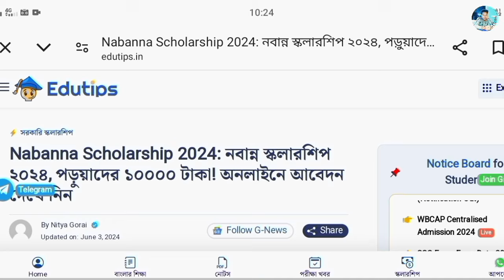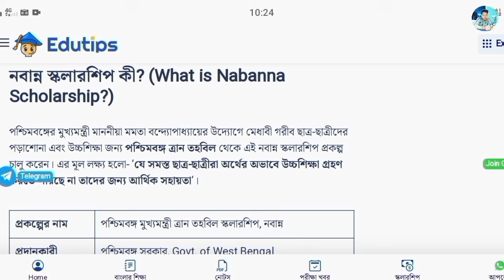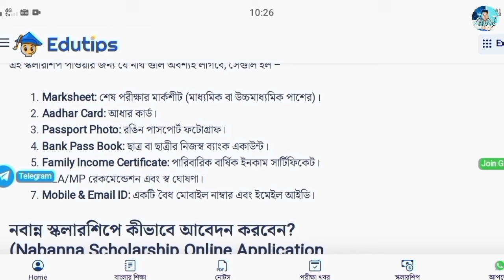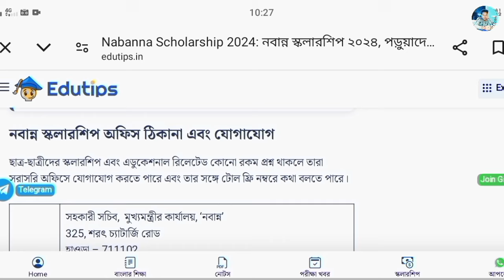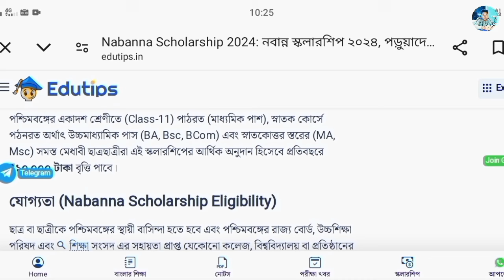15 আগস্টে আগে নবান্ন স্কলারশিপ টাকা পাবে 💸|| nabanna scholarship 2024 taka kobe pabo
15 আগস্টে আগে নবান্ন স্কলারশিপ টাকা পাবে 💸|| nabanna scholarship 2024 taka kobe pabo

Roy Education Coaching
✅ Link on Telegram :-

scholarship in west bengal 2024
scholarship west bengal 2024
scholarship after 12th in westbengal 2024
madhyamik scholarship 2024 inwest bengal
12th pass scholarship 2024 inwest bengal
12th pass scholarship 2024 inwest bengal board
after hs scholarship 2024 in westbengal
class 12 scholarship 2024 in westbengal
10th pass scholarship 2024 inwest bengal
class 8 scholarship exam 2024 inwest bengal

নবান্ন স্কলারশিপ কবে টাকা ঢুকবে ২০২৪
নবান্ন স্কলারশিপ টাকা কবে দেবে
নবান্ন স্কলারশিপ এর টাকা কবে ঢুকবে 2024
নবান্ন স্কলারশিপ কবে টাকা পাবো
নবান্ন স্কলারশিপ 2023 টাকা কবে দিবে
নবান্ন স্কলারশিপ এর টাকা কবে ঢুকবে

nabanna scholarship taka kobe pabo
nabanna scholarship taka kobe pabo 2024
nabanna scholarship 2024
nabanna scholarship
nabanna scholarship status under process
how to apply nabanna scholarship 2024
nabanna scholarship new update
nabanna scholarship 2024 taka kobe pabo
nabanna scholarship payment update